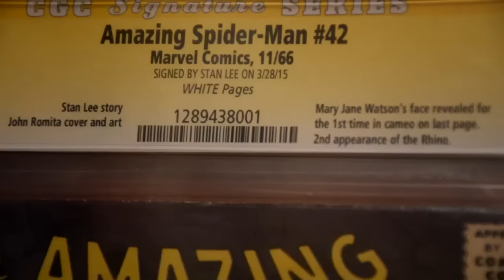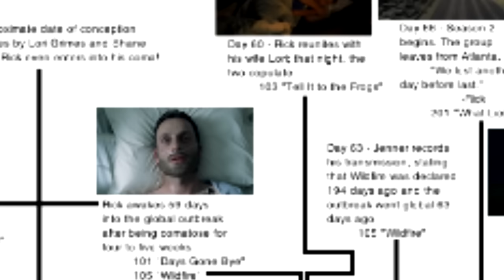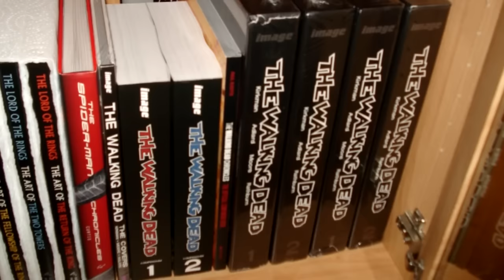Rick and Negan are Basically the Same - Walking Dead Season 6 (Spoilers)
The Walking Dead season 6 is introducing a new villain, Negan. This character has been highly anticipated by comic book fans and it got us thinking, is Rick Grimes a villain in disguise?